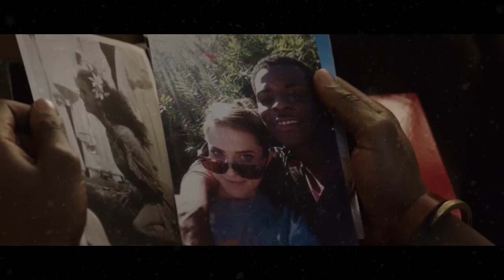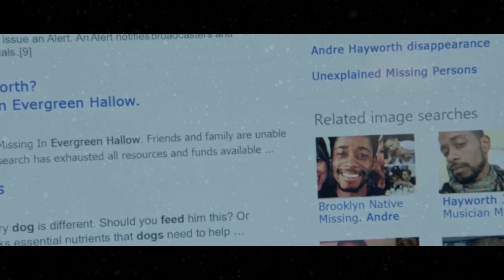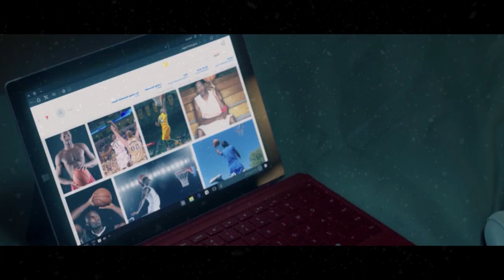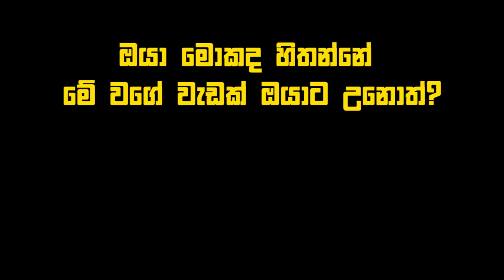"ගෙට් අවුට්" චිත්‍රපටයේ කතාව සිංහලෙන් - Movie Review Sinhala | Home Cinema Sinhala